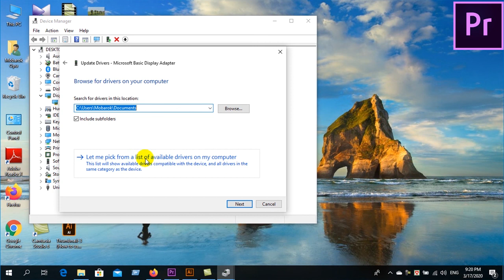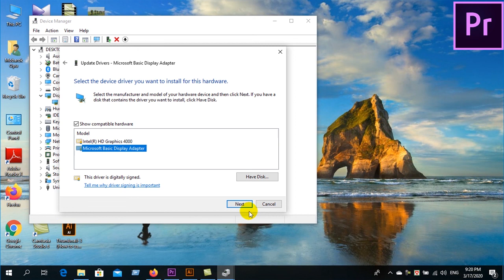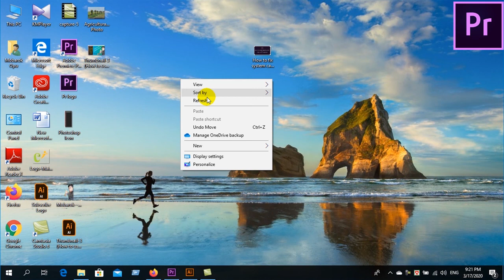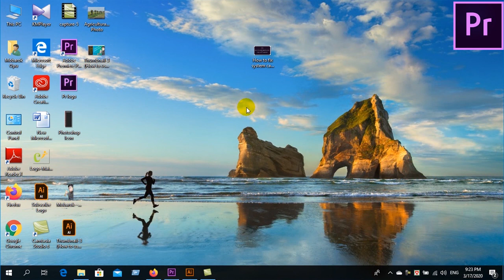system compatibility report premiere pro